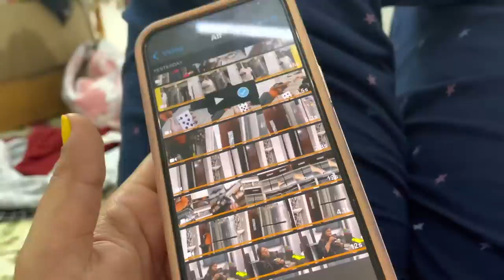Ghar Chord Kr Upper Walo Ke Yha Bethna Pda🥴